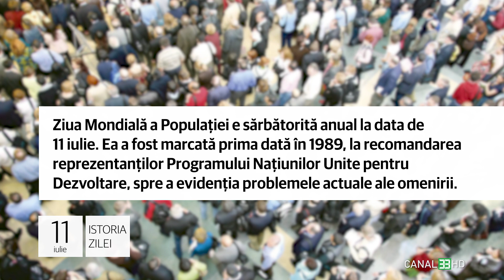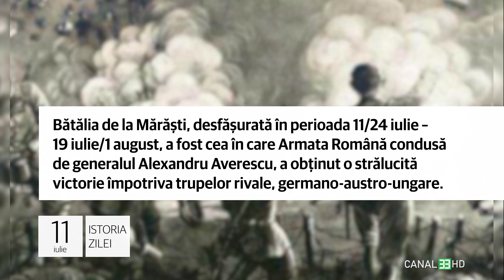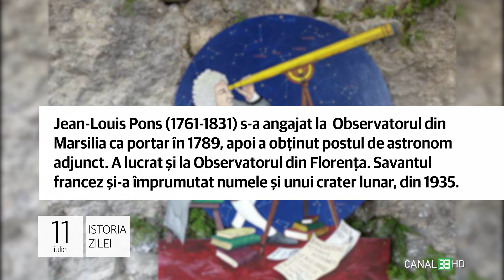11 iulie - 35 de ani de la prima Zi Mondială a Populației!